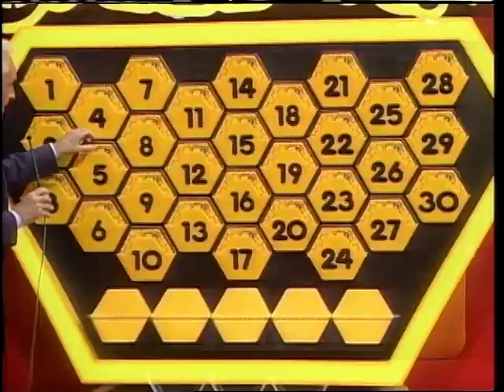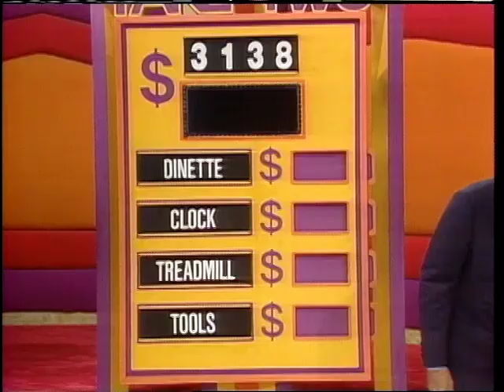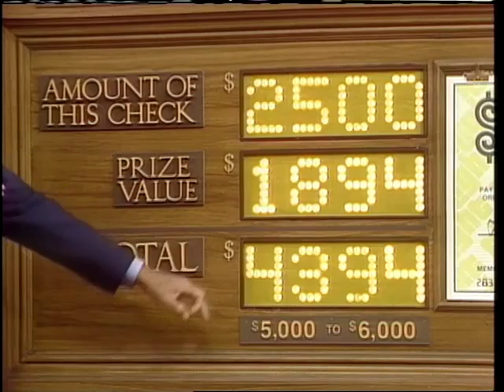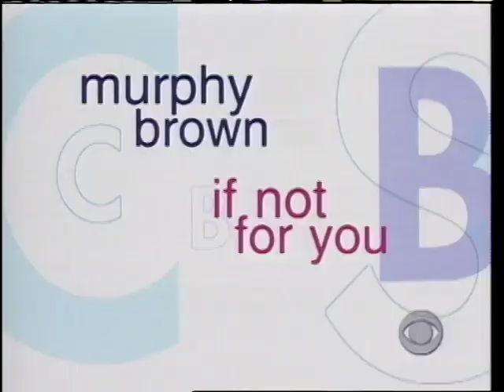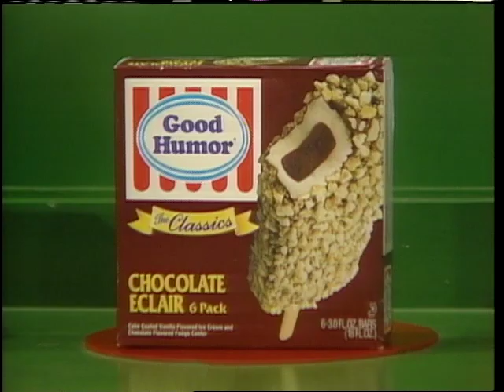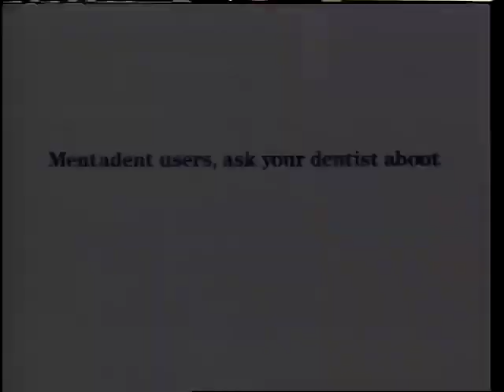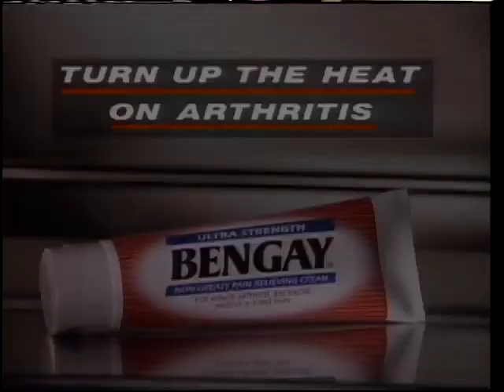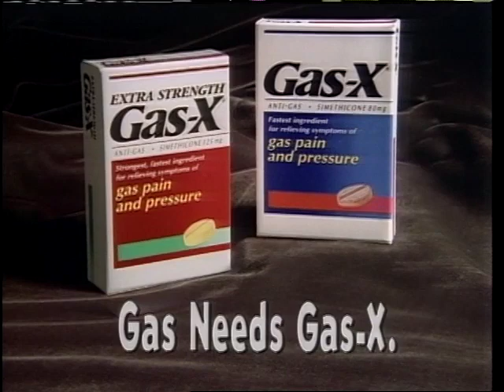The Price is Right (9645D): September 15, 1995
That's it -- here's the last day of Season 24's premiere week!

Spelling Bee
Take Two
Check Game
Switch?
Check-Out
Dice Game

Video courtesy of BedfordTV. For archival purposes only and not for commercial use.